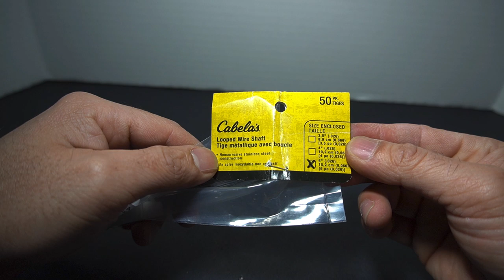Umbrella rig home make , Sombrilla de pesca Como hacerla casera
como fabricar una sombrilla de pescar de varios anzuelos casera, mira! este video instructivo..